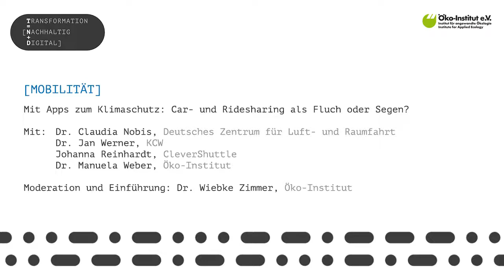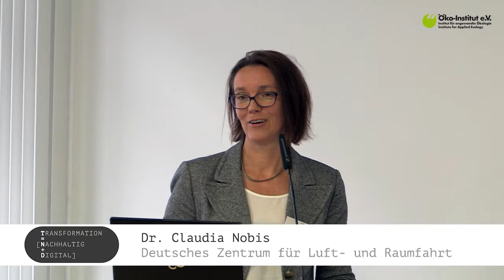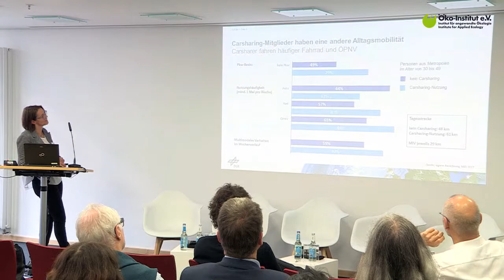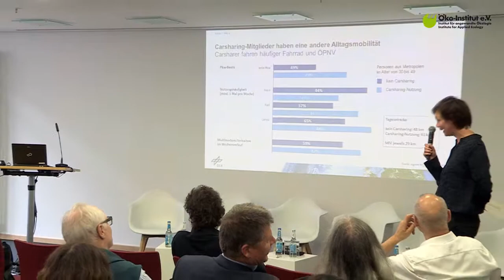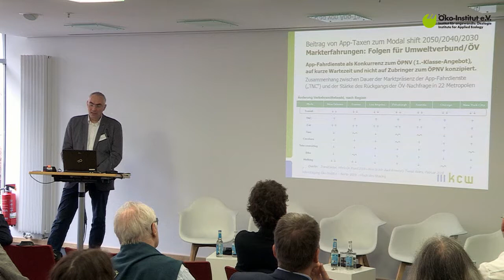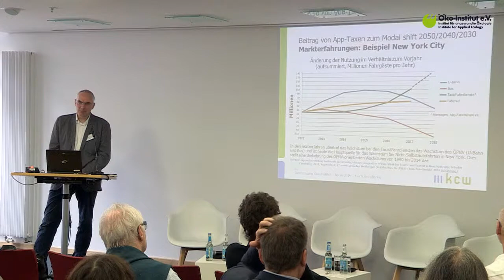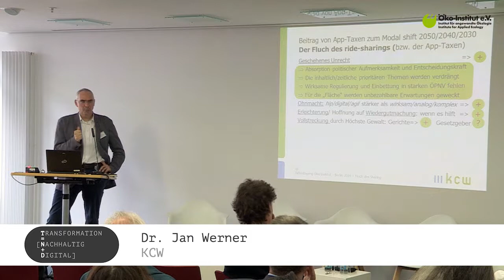[MOBILITÄT] Mit Apps zum Klimaschutz: Car- und Ridesharing als Fluch oder Segen?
00:00:00 Einführung
von Dr. Wiebke Zimmer, Öko-Institut

00:06:36 „Segen“ sagt:
Dr. Claudia Nobis, Deutsches Zentrum für Luft- und Raumfahrt

00:22:53 „Fluch“ sagt:
Dr. Jan Werner, KCW

00:40:00 Diskussion im Fishbowl ... mit
Dr. Claudia Nobis, DLR
Johanna Reinhardt, CleverShuttle
Dr. Manuela Weber, Öko-Institut
und Dr. Jan Werner, KCW

Moderation: Dr. Wiebke Zimmer, Öko-Institut